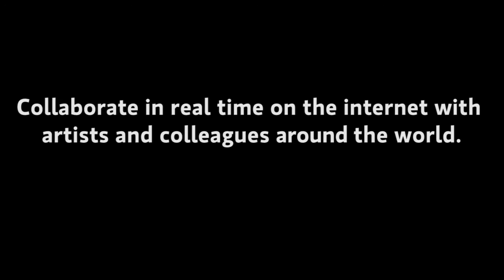North American NPAPW Returns to New World Center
The North American Networked Performing Arts Production Workshop (NPAPW) is returning to New World Center March 21-13, 2016. Join us at this one-of-a-kind workshop in Miami Beach, Florida to discover the cutting-edge technology that institutions use around the world to collaborate live, in real time. Register here: nwsym.ph/NPAPW16